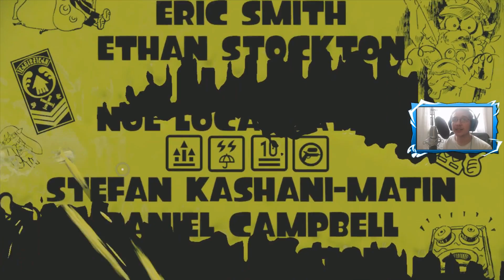DER EPISCHSTE BOSS ÜBERHAUPT! - Splatoon: Part 11 [ENDE]